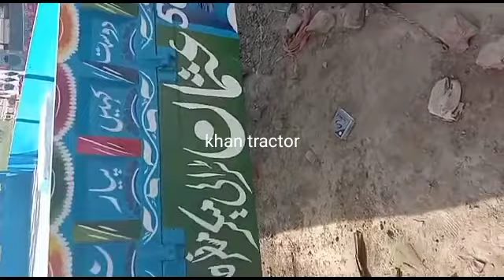trally for sale 18x8 fit trala for sale super BT tayer Wala trala for sale03081871441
used trally for sale in performance khan tractor and information video